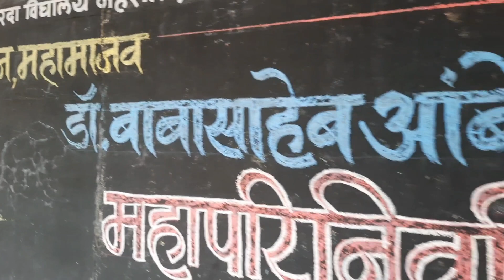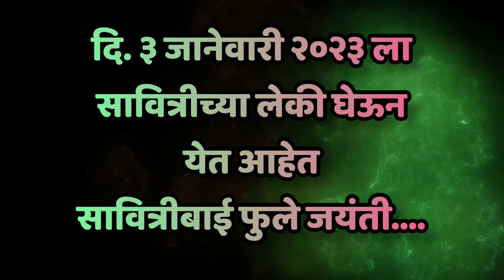डॉ. बाबासाहेब आंबेडकर महापरिनिर्वाण दिन शारदा विद्यालय नेहरोली